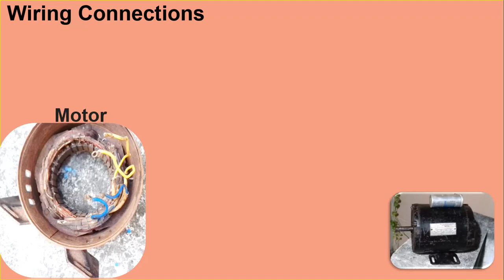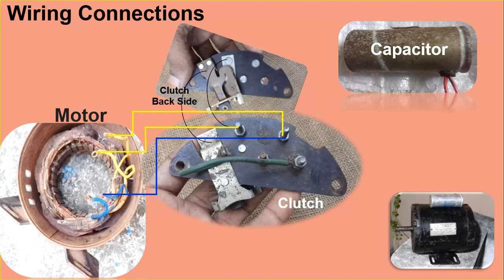Motor (1/2 HP) Wining Connections